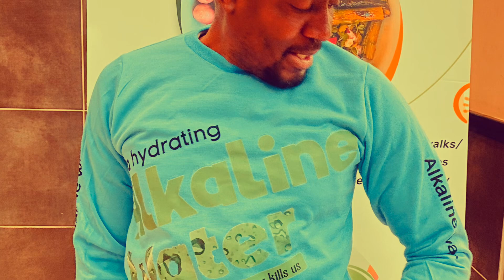Wellness day at Central bank of Lesotho hosted by Minet and Metropolitan